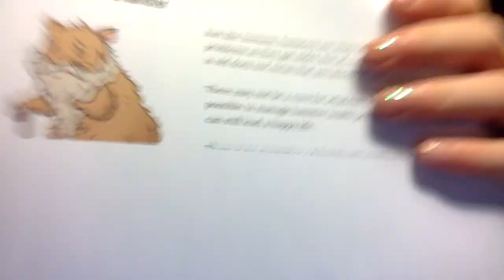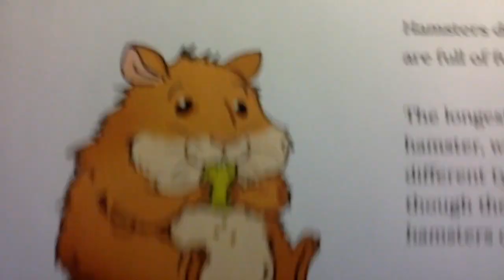life cycle of a hamster